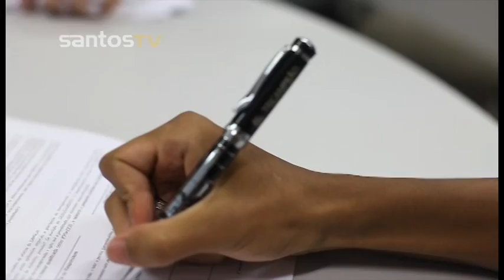Stéfano Yuri renova seu contrato com o Peixe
Na noite de ontem, terça-feira (18), o atacante Stéfano Yuri prolongou seu vínculo com o Santos FC até 2017. A Santos TV acompanhou os detalhes da renovação e conversou com o Menino da Vila. Confira!